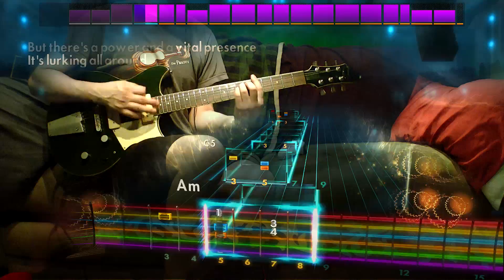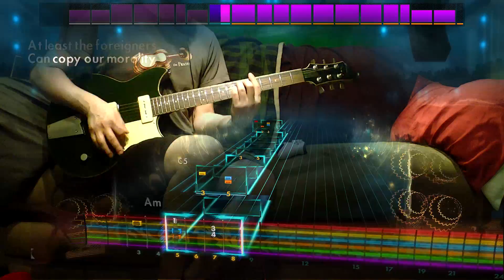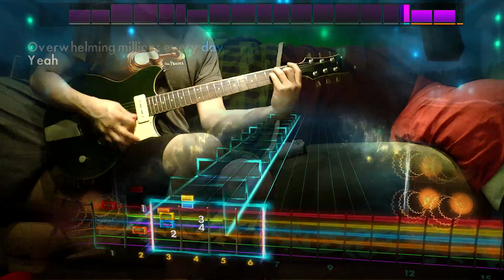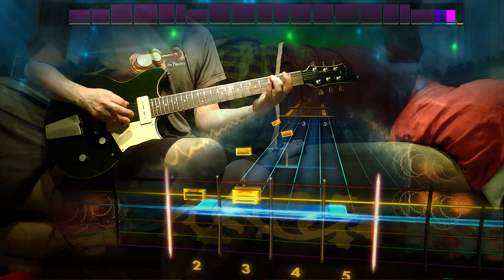Rocksmith 2014 - DLC - Guitar - Bad Religion "American Jesus"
come on in take a seat next to me~

Bad Religion Song Pack – $9.99

Bad Religion “21st Century (Digital Boy)”
Bad Religion “American Jesus”
Bad Religion “Infected” – D Standard
Bad Religion “Sorrow”